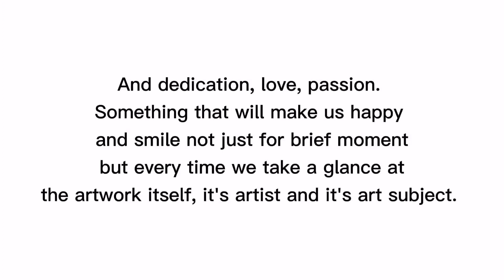I gave a free portrait!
So happy to see them happy because of my art, my very own happIness project: spreading happiness through art